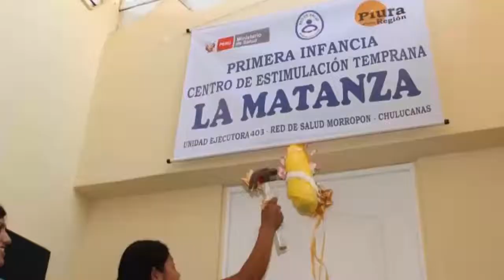Red de Salud inaugura Centros de estimulación Temprana en el Alto Piura